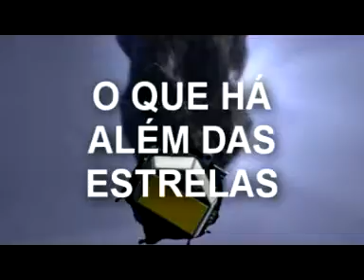Trailer de "Nosso Universo"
Trailer da série "Nosso Universo", de Eduardo Oliveira.

Os documentários da série estão disponíveis no SoapBox.

Álbum: "A Beautiful Mind Soundtrack"
Artista: James Newton Howard